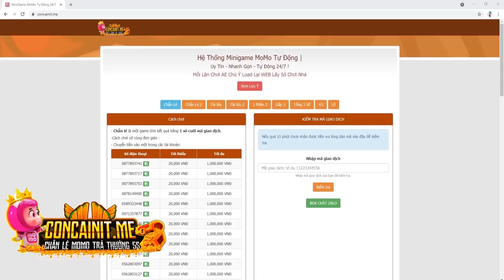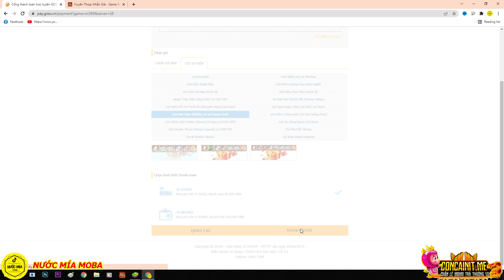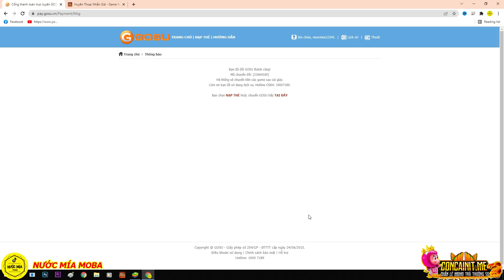Huyền Thoại Nhẫn Giả - Nạp Tiền Tặng Quà 8-3 Ngày 4, Cặp Đôi SHISUI Và CHOJURO Leo Thần Thụ Cực Gắt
Full Code Chung :
Livestream 16/10 : HTNGSTREAM1
Sinh nhật Naruto : NRTDATTEBAYO
Mừng Ra Mắt :HTNGRAMAT
Siêu Chiêu Mộ : HTNG10SUMMON
Mừng Gia Nhập : HTNGVIP
Giftcode Kakashi : HTNGKAKASHI
Báo Danh 10k : DATMOC10K
Báo Danh 20k : DATMOC20K
Báo Danh 30k : DATMOC30K
Báo Danh 40k : DATMOC40K
Báo Danh 50k : DATMOC50K
Báo Danh 100k : DATMOC100K
Link Lấy 4000 Code :